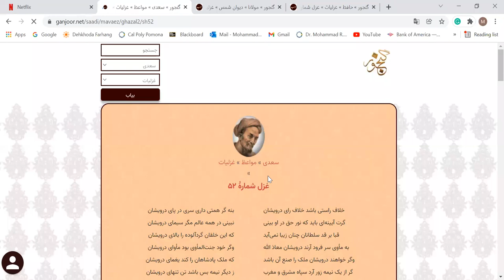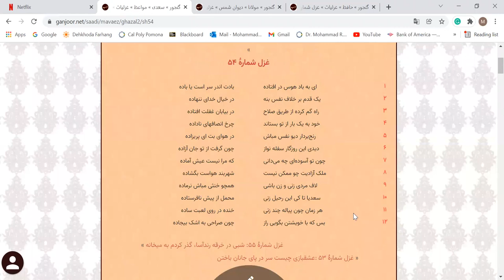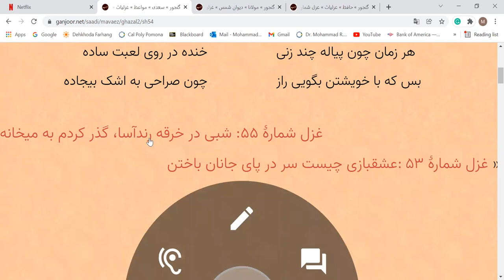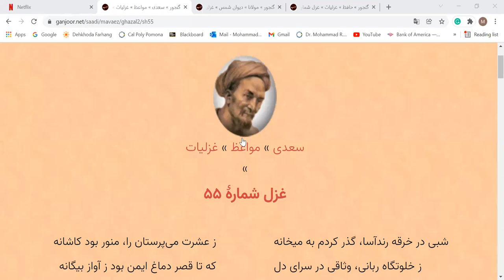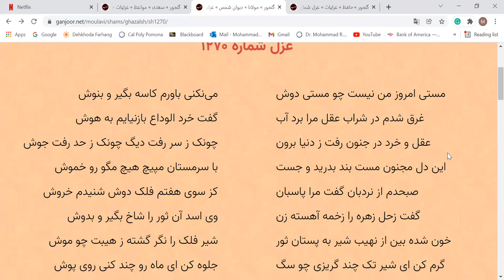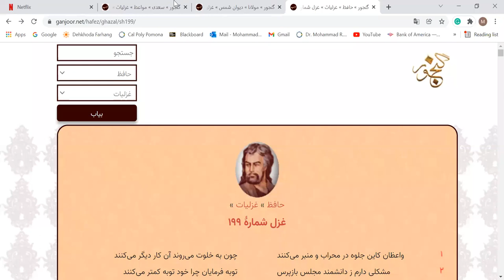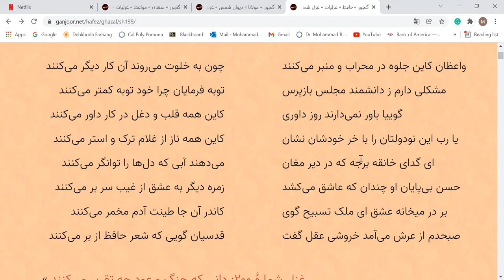Ghazalliaat SAADI(No.51), HAFEZ, BALKHI(Rumi) with Dr. Chaichi